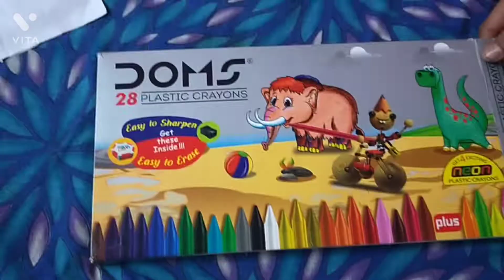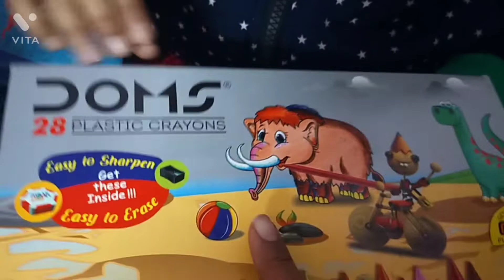Unboxing Doms plastic Crayons 28 colors Review | Unboxing Doms 12 colors Review |❤️👌 Comparison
REVIEW DOMS CRAYONS!

(REET AND AYANSH FAMILY SHOW)